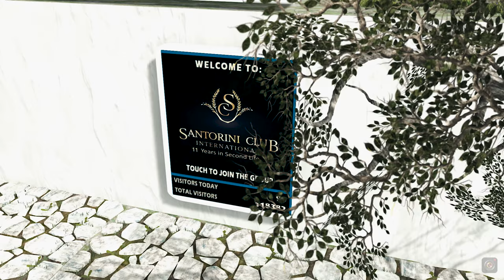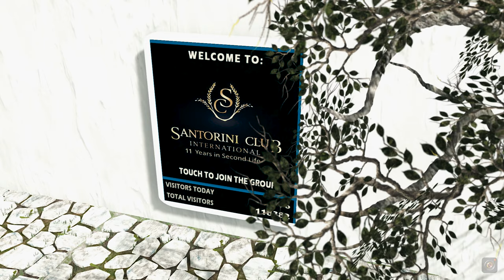𝓢𝓷𝓸𝓸𝓹𝔂 𝓑𝓓𝓪𝔂 | 𝓢𝓪𝓷𝓽𝓸𝓻𝓲𝓷𝓲 𝒮𝑒𝒸𝑜𝓃𝒹 𝐿𝒾𝒻𝑒 𝒩𝑜𝓋𝑒𝓂𝒷𝑒𝓇 𝟨, 𝟤𝟢𝟤𝟢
Best viewed put HD quality
▼More info▼

► Theme :  Greece Santorini

►Videographer: DESSEADA /WDes Resident/